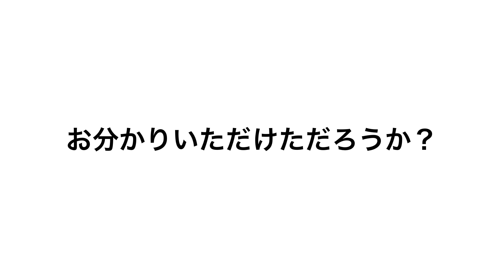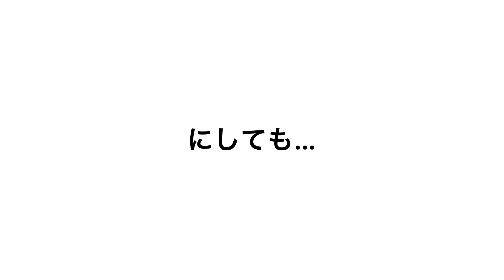【声マネ】激似すぎて誰も当てれないwwボーちゃんvsピアニスト どれがピアニストの声？初級編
▼BGM演奏▼
【ピアノBGM 波映像つき】波音＆ピアノ 究極の癒し2時間（作業用・睡眠用・読書用・勉強用 etc）

✏️一言

ライブ配信中に生まれた声マネ。
編集中おかしくなりそうでしたw
さぁわかるかな？😎笑